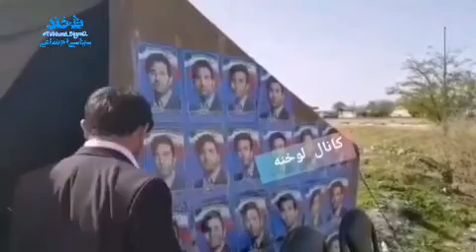کاندیدای مجلس برای انتخابات چادر نشین شد